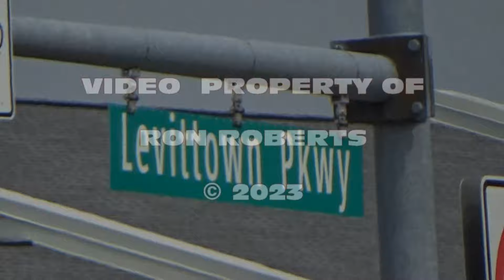Motorcycle Involved MVA Levittown Parkway 7/20/23 Tullytown, PA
On scene video of a motorcycle vs suv accident on Levittown Pkwy and Lakeside Drive in Tullytown.

Both the motorcyclist and the driver of the suv were taken by ambulance to the hospital.  There did not appear to be any immediate life threatening injuries. The motorcyclist was able to stand up with help and get on the gurney and the other driver walked themselves to an ambulance.

Levittown-Fairless Hills, Bucks County Rescue Squad and Tullytown Fire Co and Fire Marshal on the scene along with the police. Fire police directed traffic around the accident scene while police gathered information and the roadway was cleared of any debris and the vehicle.

The videos uploaded on this channel are with the intent of local news reporting and documentation of the local emergency services.